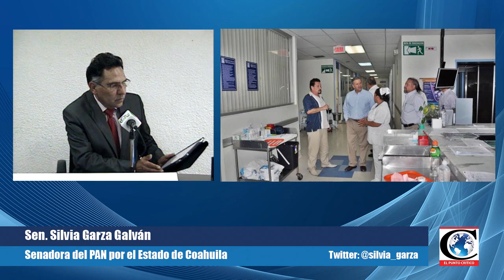"Proteger a nuestros médicos en formación JornadasMédicasDignas": Sen. Silvia Garza